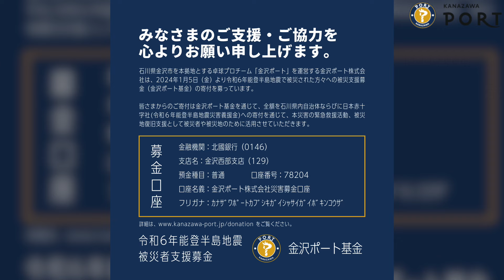【ハイライト】負けられないアウェーでの一戦 丹羽孝希、ヤンアン、ハオシュアイ、吉山僚一と厚い選手層の岡山リベッツに挑む｜3月3日(日)vs岡山リベッツ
■令和6年能登半島地震　被災者支援募金　(金沢ポート基金)
詳細情報はこちら